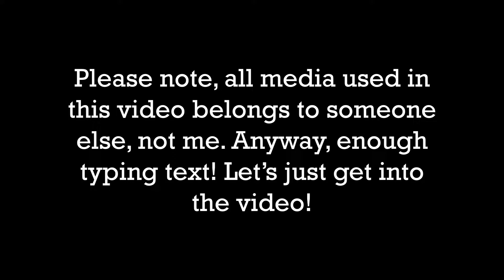TODAY IS NATIONAL JELLYBEAN DAY, AND WE ALL ARE NOT SAFE!!!!!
Today is a ✨mistake✨, not a masterpiece.